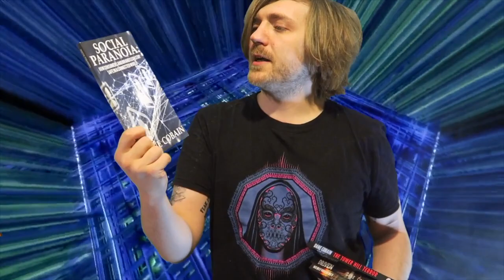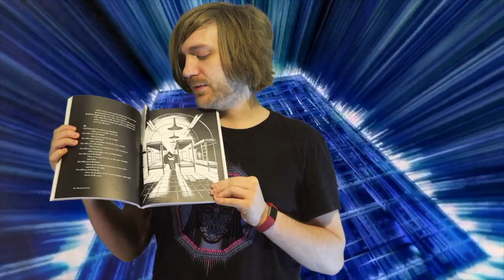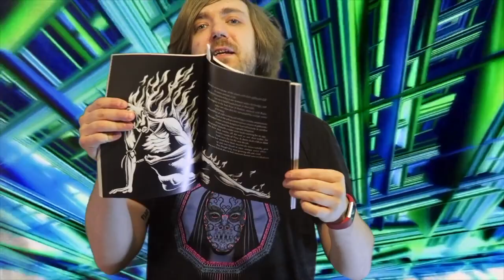#119: Shakespeare, Fitzgerald, King, Sapkowski, More! [READING VLOG]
BOOKS MENTIONED:
Groff Conklin - 17 x Infinity
William Shakespeare - King Henry V
F. Scott Fitzgerald - The Other Side of Paradise
William Shakespeare - King Henry VI: Part One
William Shakespeare - King Henry VI: Part Two
William Shakespeare - King Henry VI: Part Three
Chris Campbell - White Eye of the Needle
Ian Doescher - The Phantom of Menace
Dane Cobain - Scarlet Sins
Dane Cobain - Come On Up to the House
Dane Cobain - Eyes Like Lighthouses When the Boats Come Home
R. Goscinny et U Uderzo - Asterix Gladiateur
Stephen King - Later
Andrzej Sapkowski - Season of Storms
Allen Ginsberg and Eric Drucker - Illuminated Poems